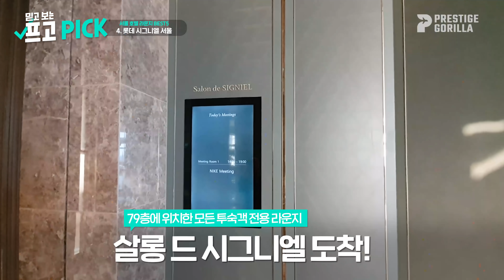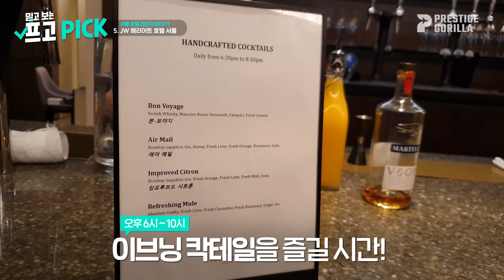호텔 전문 에디터가 추천하는 실패없는 서울 특급호텔 라운지 BEST5 (feat. 역대급 다이닝🍸🍝)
👉보다 자세한 리뷰가 궁금하다면?

믿고보는프고PICK 첫 번째!
직접 경험한 서울 특급호텔 라운지 BEST5 공개합니다❤️

지금까지 조식만 먹었던 호캉스가 아쉬웠다면
클럽 라운지 액세스 되는 상품은 어떤가요?
외식이 꺼려지는 요즘 같은 때에 GOOD!
럭셔리 서비스와 역대급 분위기까지 누릴 수 있어요🙆‍♀️

단 하루만이라도 특별한 호캉스를 원한다면
이 영상을 주목하세요👀